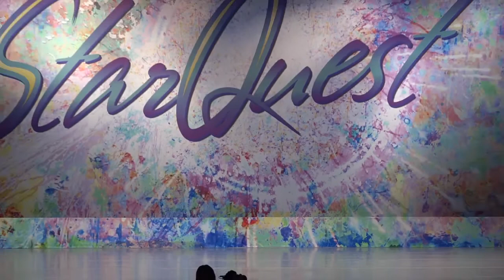Cuban Pete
Starquest 2022- Duo Ava and Emma